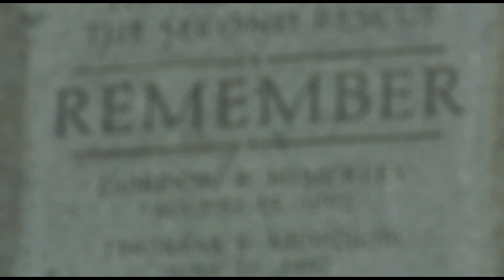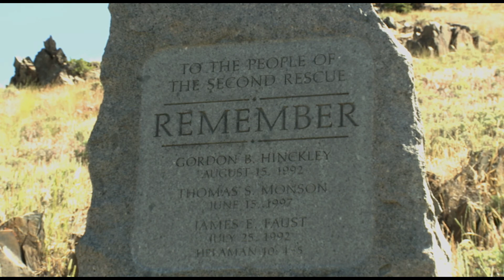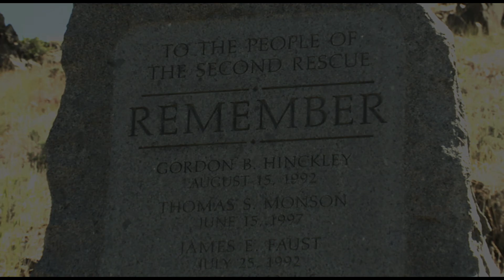Rock Creek w/President Hunt's Remarks